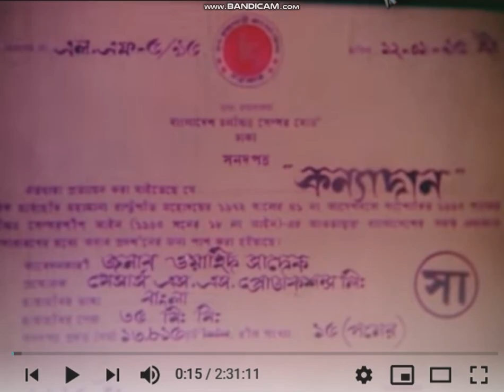S.S Productions 1995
seen From Konnadan